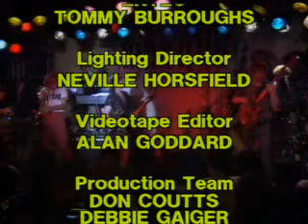Climax Blues Band - Going to New York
In January 1984, the iconic Marquee Club in London was the venue for a truly magnificent performance by the Climax Blues Band. Featuring original members Peter Haycock and the late Colin Cooper, the group played to a full-house with their unique blend of blues and soft-rock. The US and UK Top 10 hit Couldn’t Get It Right, Going To New York and Blackjack And Me are just a few of the songs recorded as part of the “Live From London” series.